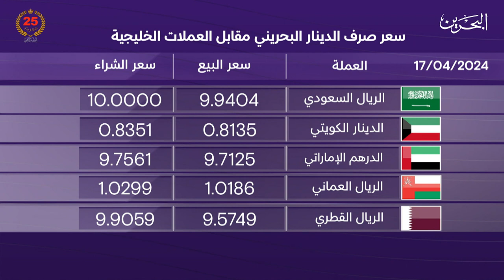البحرين مركز الأخبار : النشرة الاقتصادية 17-04-2024